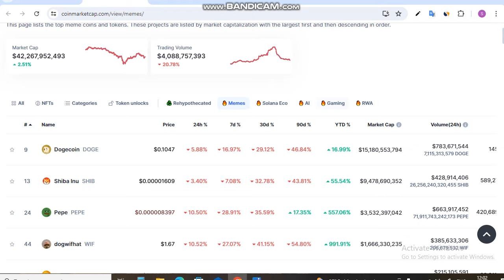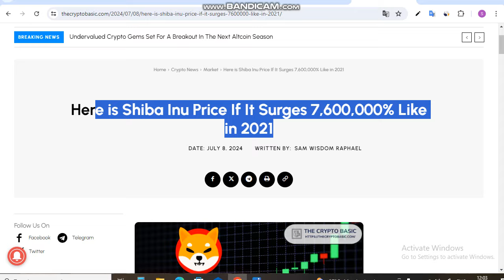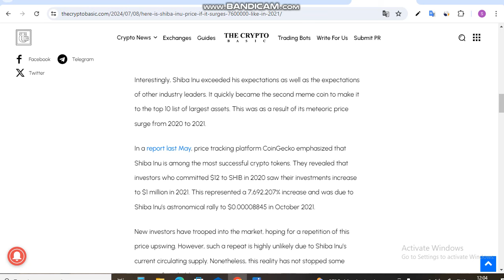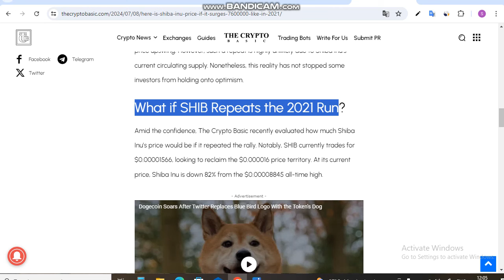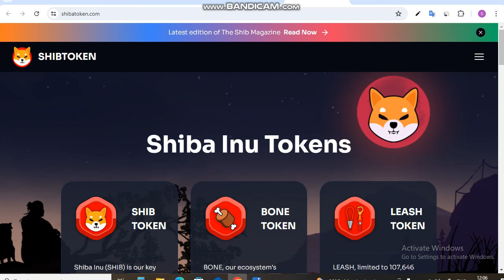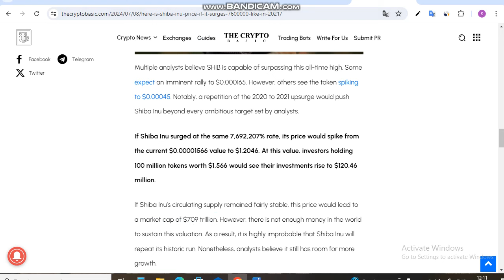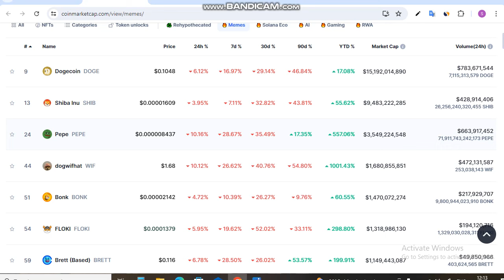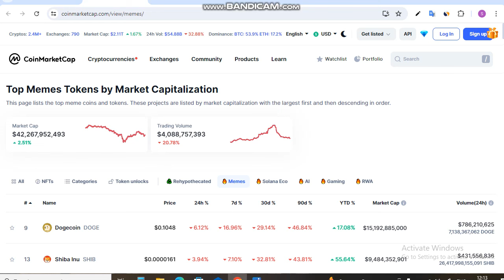If Shiba Price Surges 76000000% Like in 2021 | Shiba Inu Coin News Today || Shiba Price Prediction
Is Video me Ap If Shiba Price Surges 76000000% Like in 2021.  Shiba Inu Coin News Today dekhege. yah apko Shiba inu Coin Price Prediction bhi bataya jayega.